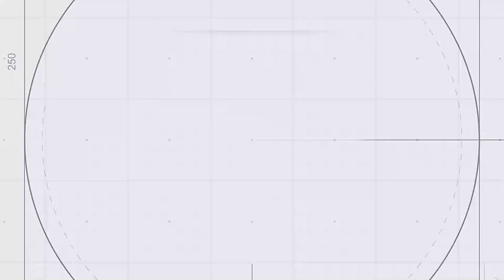Bakıda qanunsuz quraşdırılan köşklər belə götürüldü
Xəbərləri ilk oxumaq üçün AbunəOl YeniMedia #

► Fövqəladə Hallar Nazirliyi (FHN) Tikintidə Təhlükəsizliyə Nəzarət Dövlət Agentliyinin mütəxəssisləri tərəfindən Bakı şəhəri, Nizami rayonunun inzibati ərazisində aparılan tikintilərə dövlət nəzarəti həyata keçirilən zaman Nizami rayonu, C.Naxçıvanski küçəsi, 48 ünvanında yerləşən binanın arxasında, yolun kənarındakı yaşıllıq zolağında 1 sentyabr 2020-ci il tarixində ölçüləri 3mx3m olan yüngül konstruksiyalı 2 ədəd köşkün naməlum şəxslər tərəfindən quraşdırıldığı aşkar olunub.

Bu barədə FHN-in Mətbuat xidmətindən məlumat verilib.

Bildirilib ki, həmin köşklər yaşıllıq zolağında quraşdırıldığından və icazə sənədləri təqdim edilmədiyindən qeyri-qanuni hesab edilib.

Odur ki, göstərilən köşklər FHN Tikintidə Təhlükəsizliyə Nəzarət Dövlət Agentliyi, Dövlət Şəhərsalma və Arxitektura Komitəsi, Nizami Rayon İcra Hakimiyyəti və Nizami Rayon Polis İdarəsinin əməkdaşlarının iştirakı ilə 2 sentyabr 2020-ci il tarixində ərazidən götürülüb.